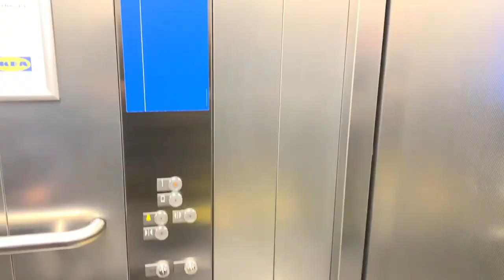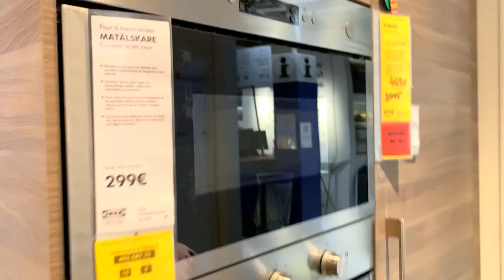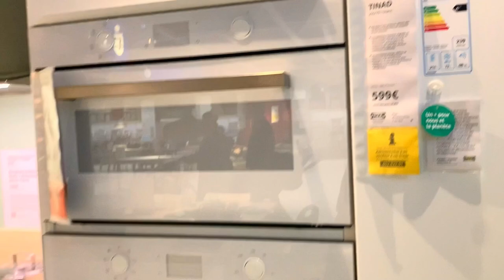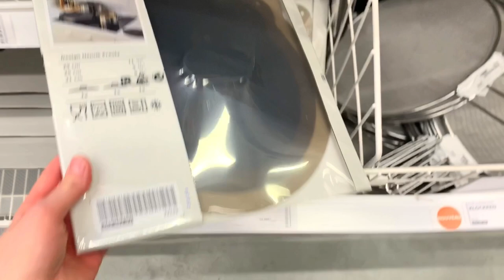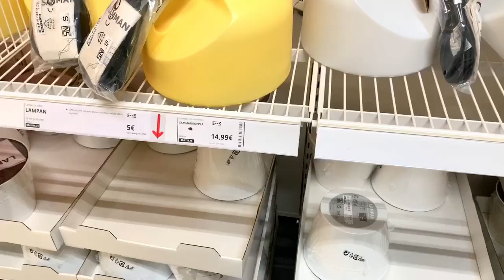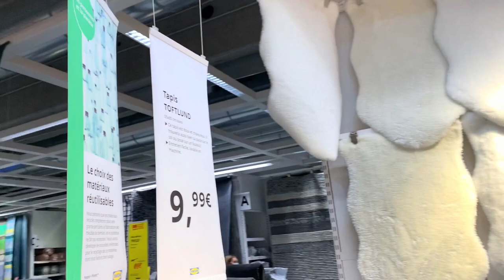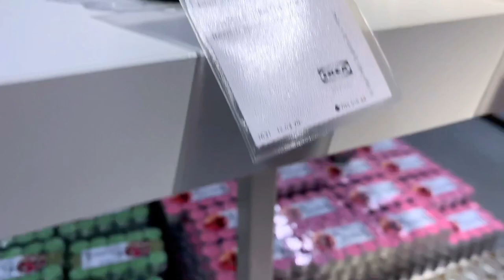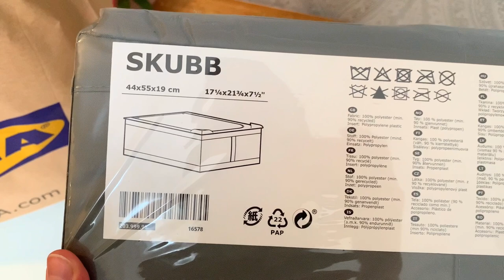💥ШИКАРНЫЕ НОВИНКИ ИКЕА 2021|МОИ ПОКУПКИ💥